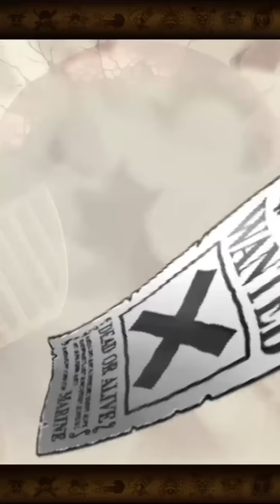【トレクル】新魚人海賊団 スゴフェス 新キャラ５体コンプまでガチャ！赤紙とシークレットも【ゴトさん】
スゴフェスに新魚人海賊団船長ホーディ・ジョーンズが追加されましたが、これを一点狙いは危険すぎるので海賊団の新キャラ５体とシークレットが揃うまでガチャします。赤紙見落としてます。